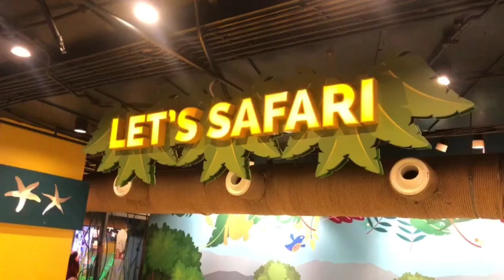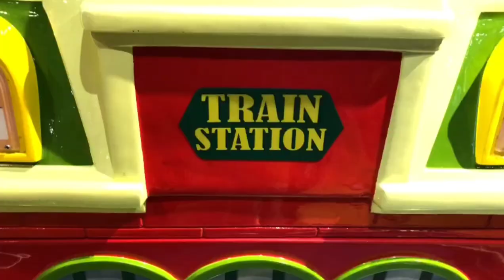HYPERSTAR DOLMEN MALL | NEW RIDES